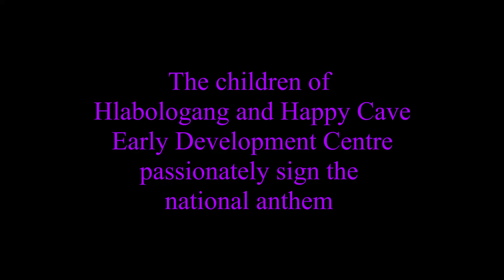Olyn does not give up hope for Dukathole’s children